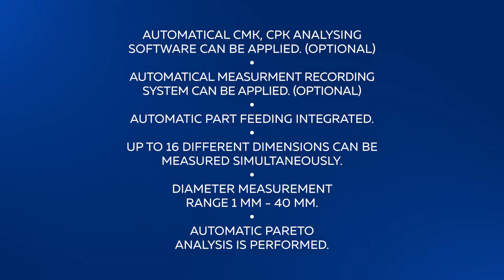PROFILE MEASUREMENT MACHINE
(Automatic CMK, CPK analysing software can be applied) (optional)
(Automatic measurement recording system can be applied) (optional)
(Automatic part feeding integrated)
(Up to 16 different dimensions can be measured simultaneously)
(Diameter measurement range 1mm - 40mm)
(Automatic pareto analysis is performed)